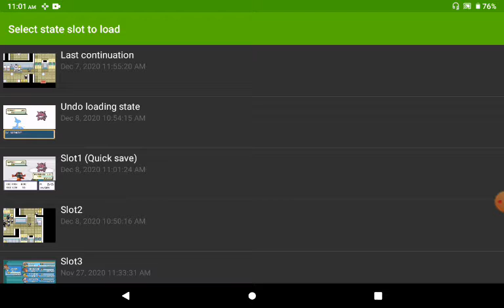Pokemon Nameless Part 33 Broken Security System